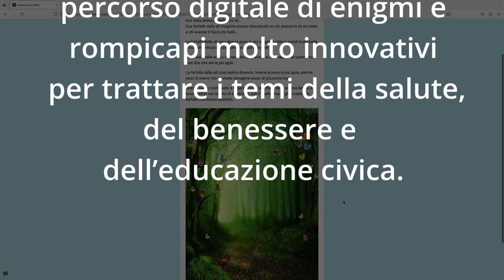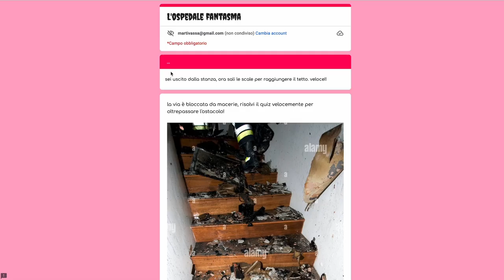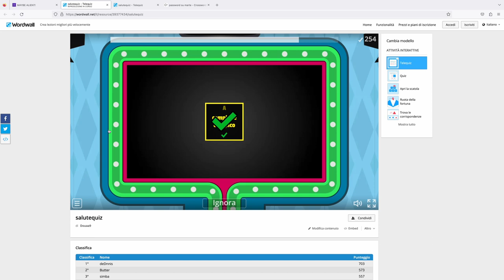Promuovere salute e benessere con enigmi e rompicapi - VINCITORE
VINCITORE AREA EDUCAZIONE AL BENESSERE

Istituto d’Istruzione Superiore “Eugenio Bona” - Biella
Cinque Digital Escape Rooms - “Butterfly story”, “Deskape room genesys”, “Il buio oltre la porta”, “L'ospedale fantasma”, “Maybe alien” - tutte incentrate sul tema del benessere psico-fisico. La classe ha creato un’unità didattica utilizzando strumenti multimediali per comunicare in modo efficace e coinvolgente con i loro pari su gli stili di vita corretti, lo stress (differenziando tra eustress e distress), le reazioni fisiologiche e psicologiche correlate, la sana alimentazione e l’attività fisica e sportiva. Ciò ha rafforzato la consapevolezza dei ragazzi riguardo ai comportamenti necessari per il raggiungimento di un maggiore benessere complessivo.